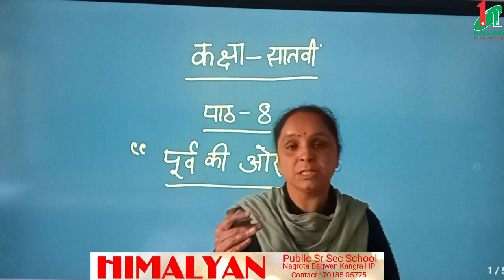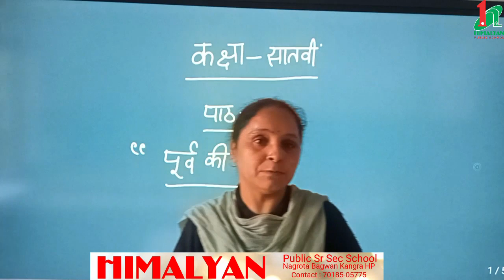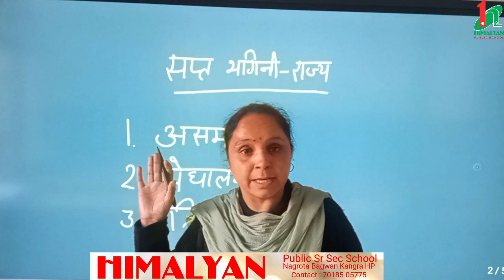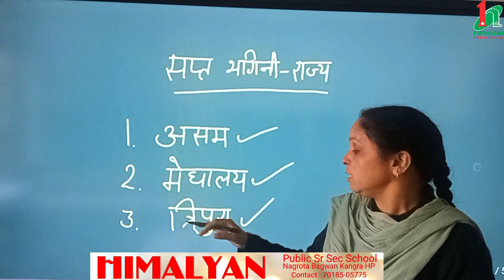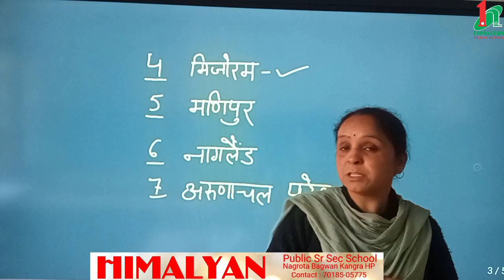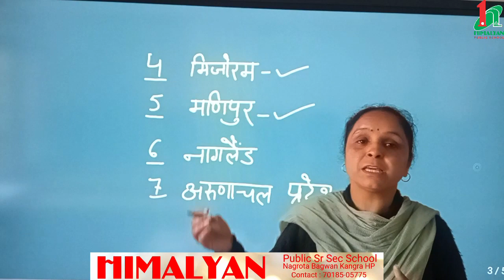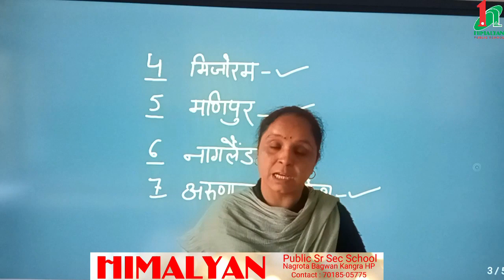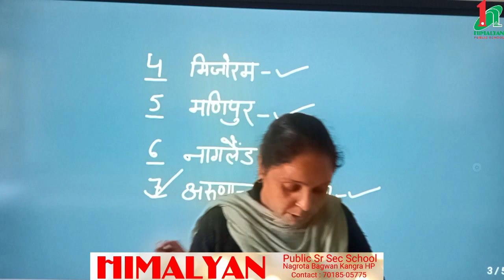कक्षा -सातवीं ,विषय -हिंदी ,पाठ-8 (पूर्व की ओर)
पाठ-8 (पूर्व की ओर) में साहित्य भाग में सप्त -भगिनी राज्य